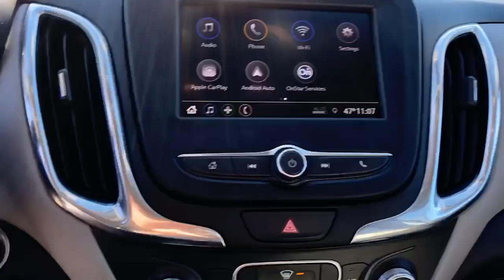2020 Chevrolet Equinox Mckinney, Frisco, Plano, Dallas, Fort Worth, TX L6156673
Summit White Used 2020 Chevrolet Equinox LT available in McKinney, Texas at Nissan of McKinney. Servicing the Frisco, Plano, Dallas, Fort Worth, TX area.

Clean CARFAX.brbrSummit White 2020 Chevrolet Equinox LT 25/30 City/Highway MPGbrbr++Apple CarPlay and/or Android Auto++, Back-Up Camera, Bluetooth for Phone, Power Seat, Alloy / Aluminum Wheels, Remote keyless entry.brbrAwards:br  * 2020 IIHS Top Safety Pick with specific headlights Serving McKinney, Dallas, Fort Worth, Richardson, Frisco, Plano and DFW area! Great selection of Nissan cars, trucks, SUV and Van models for sale. Pre Owned cars, trucks, SUV, Van, Mini Van, available at Nissan of McKinney. Shipping available for customers outside the DFW Metroplex. Call today!